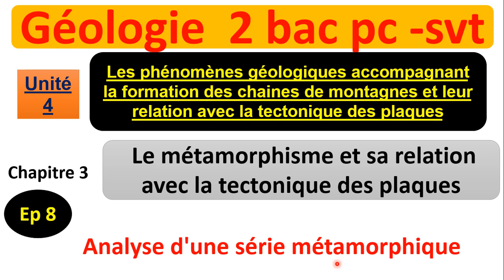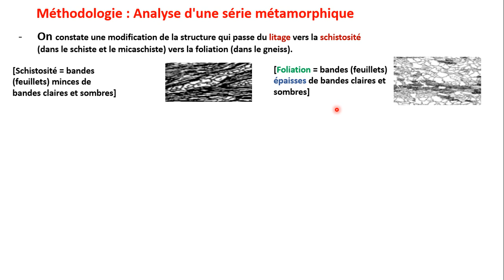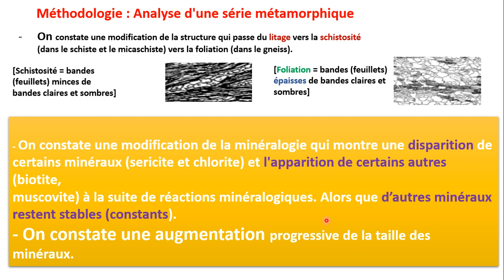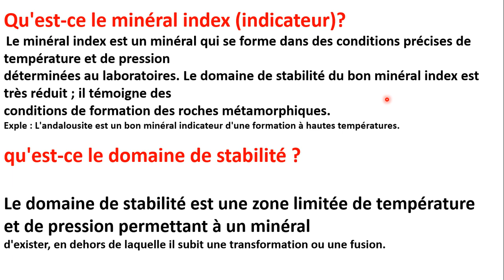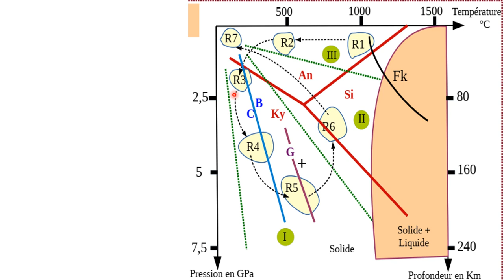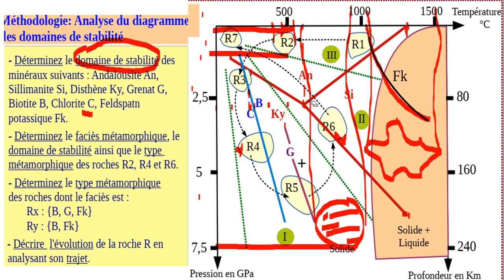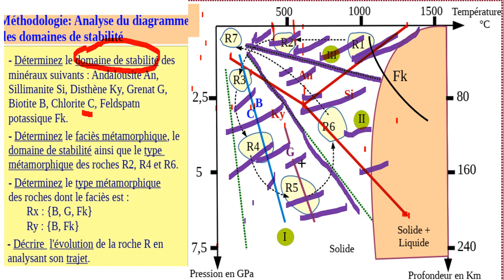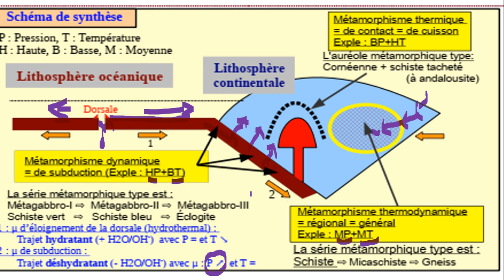géologie 2 bac pc svt ep 8: analyse d'une série métamorphique دارسة سلسلة تحولية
Le métamorphisme est l'ensemble des transformations qui entraînent un réarrangement à l'échelle atomique des éléments d'une roche ; Il y a recristallisation à l'état solide sous l'effet de variations de températures, de pression ou de composition. L'objectif de ce cours est de faire le lien entre les processus métamorphiques et l'évolution géodynamique de la Terre. La première partie de l'ouvrage introduit la définition du métamorphisme, les causes responsables et les processus pétrogénétiques du métamorphisme. La seconde partie utilise les outils présentés dans la première partie pour discuter, à l'aide d'exemples régionaux, des interprétations géodynamiques qui peuvent être faites à partir de l'étude des roches métamorphiques. Cette seconde édition, actualisée, propose de nouveaux exercices corrigés et des planches couleurs supplémentaires. Des suppléments sont proposés sur le  site de l'Auteur (animations et illustrations en 3D).

Métamorphisme et géodynamique

Cours, Exercices corrigés, 16 planches couleurs